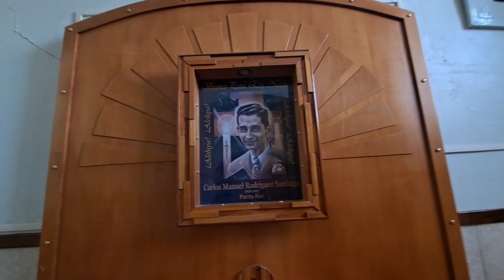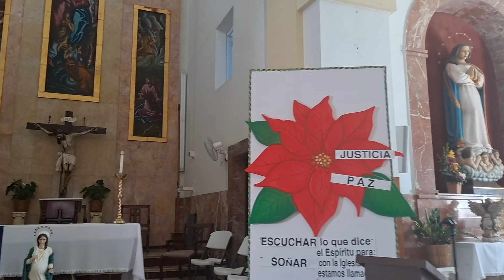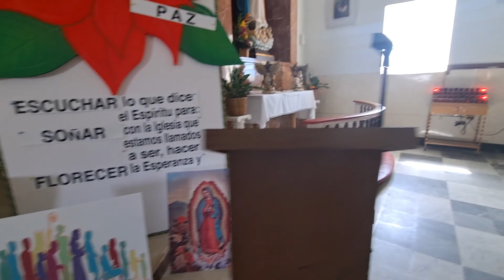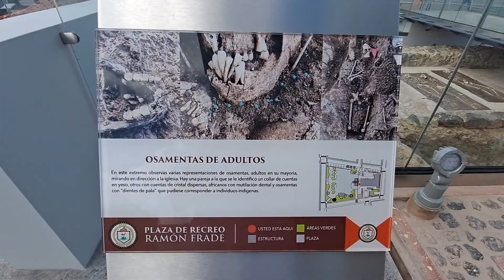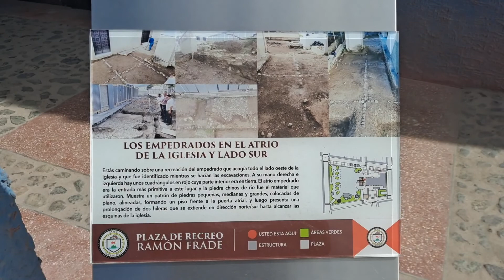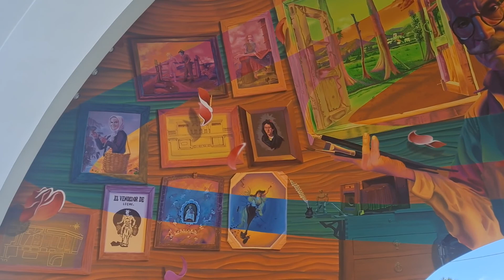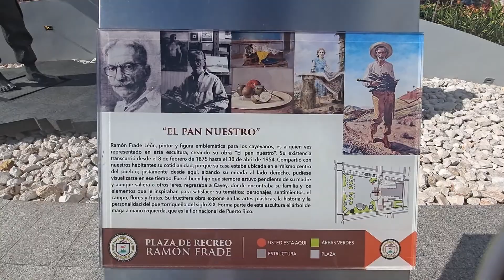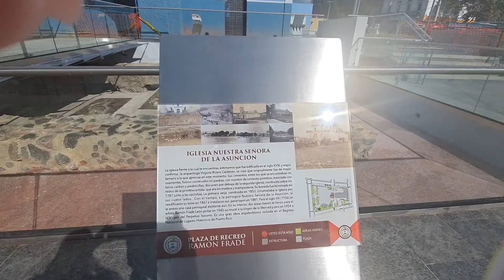CAYEY, Puerto Rico Church plus Human Bones see the new Public Plaza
The Public Plaza of Cayey Ramon Frade was rebuilt. This video was took back in January 2022. You can see Inside the Church and the Human Bones in front of it. Back in 2004 I work in a store in from of the Church the Plaza was so different but know is modern and beautiful sadly with the trees.

Are you look for more Puerto Rico Information's?

Puerto Rico Road Trip to the Central Mountains
Puerto Rico Self Guide to Old San Juan
Road Trip the Coast of Puerto Rico
Puerto Rico The City of San Juan
Puerto Rico Culebra & Vieques

Blog Post coming soon! Sept.25/2023 Update

ABOUT ME:
Hi my name is Sylvette and I love to travel my Island Puerto Rico. I have been doing this since my summer camp days in 1989 then when I was adult I start traveling more the Island. Now I stay or visit my PR towns with my husband Juan. We do love to Cruise and traveling to the Caribbean and USA for the moment we hope in the future expand International.